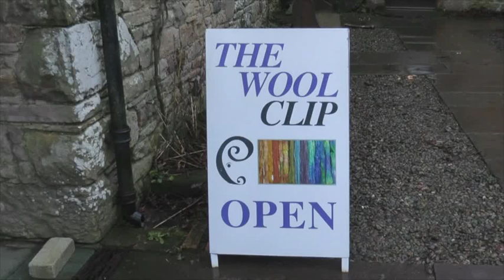Connections: Sheep to Chanel Part 8 Wool Clip and Woolfest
lucyruralandcreative rural life thelakedistrict cumbria This is part 8 of an interactive video called Connections: Sheep to Chanel. to see the film in full plus masses of additional material on how to spin, weave etc. The technique is also a blueprint for education, teaching and e-learning which we demonstrate here. Various icons that you see appearing and disappearing on screen in the interactive version of the film are clickable and take you to new places and new material.

Woolfest is the international wool show run by the co-operative Wool Clip. Woolfest is based in Caldbeck in Cumbria where there is a shop manned by the members of the Wool Clip. It is a highly successful and well organised organisation. Find out more about why the group started and what it does.